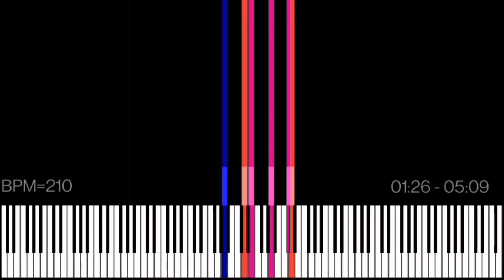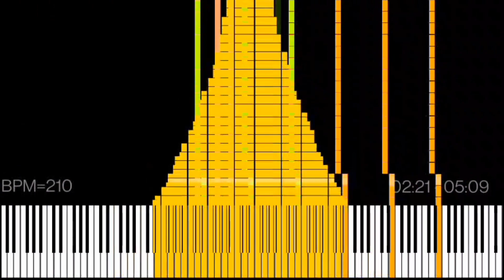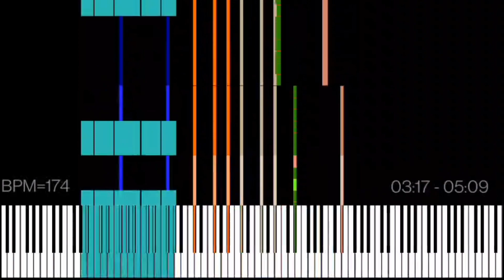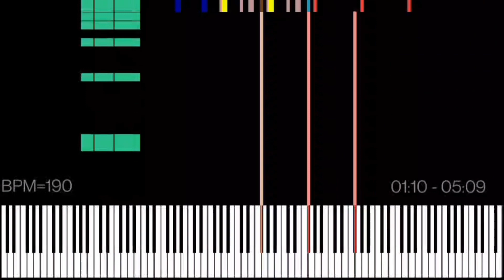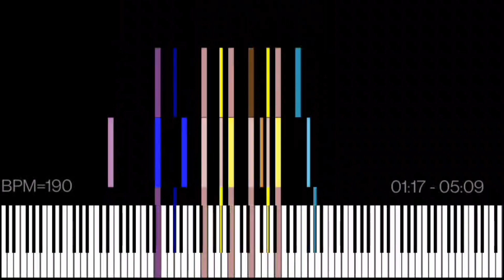[Black MIDI] 4 years covid-19 U2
=File Info=
Author(s): Ardi Hacker BMI
Name: 4_years_covid-19_U2.mid
Size: 1.34 MB
Bars: 252
Tracks: 41
BPM: N/A
Duration: 5:09
Notes: 172,993

=Other Info=
Soundfont: Arachno SoundFont 1.0
OV: couldn't find it :(